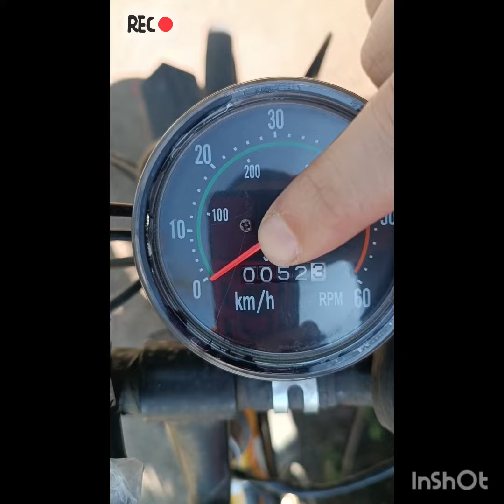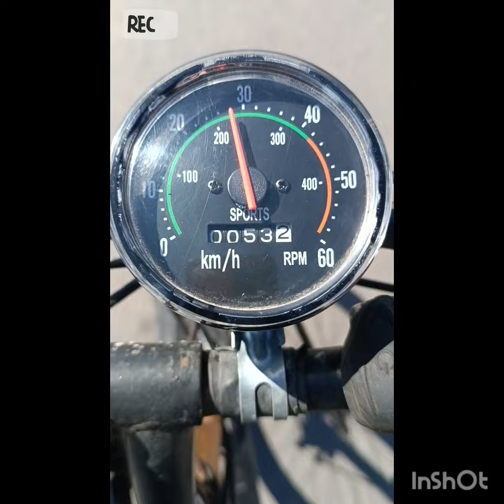cuenta Kilómetros mecánico para moskitos